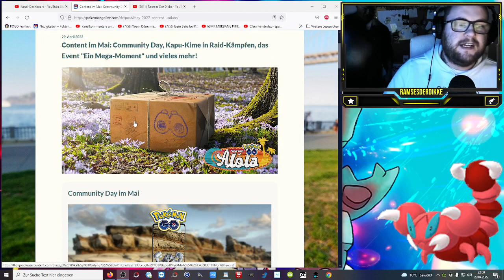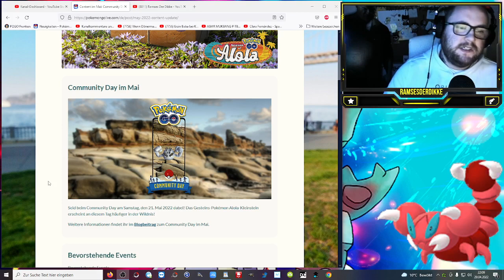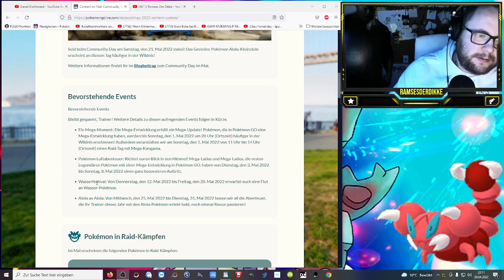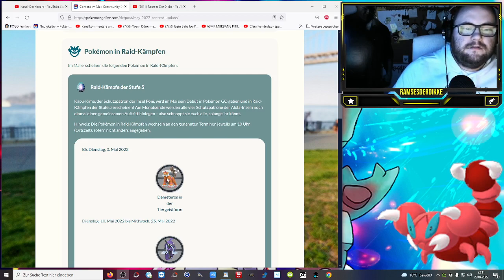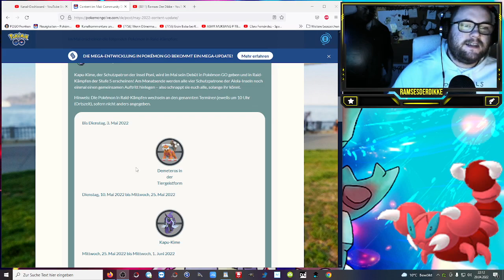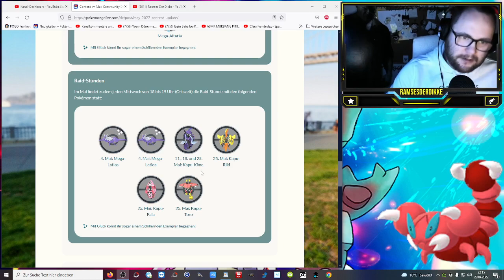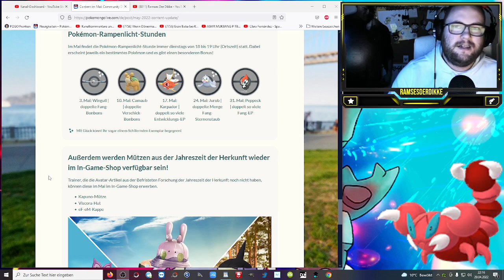ALLE News für Mai : Mega Latias / Latios, Kapu Kime usw !!! | Pokémon GO Deutsch # 1901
Hier ist er der Mai Event Kalender mit dem Feldforschungsdurchbruch, den Rampenlichtstunden und den neuen Raidbossen. Was sind eure Favoriten ?!?